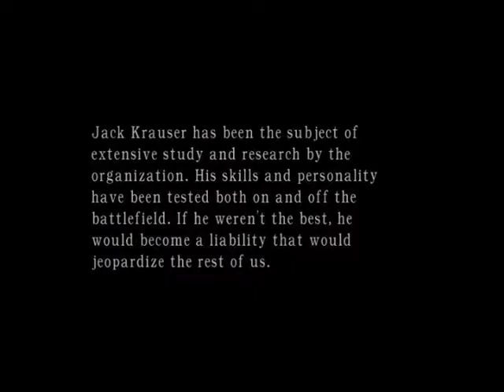Resident Evil 4 Separate Ways Part10 - Die Werewofl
Aw yeah. XD